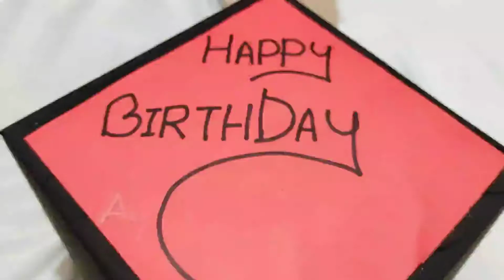HANDMADE CHOCOLATE EXPLOSION BOX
Chocolate explosion box